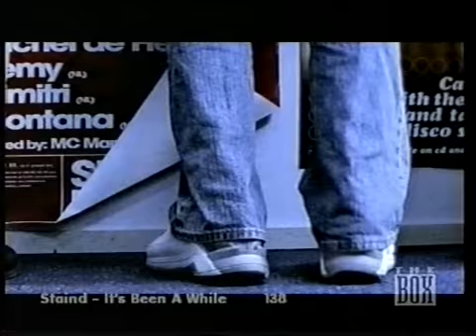DJ Monty - Videoclip (Musical Saturday Night Fever) 2001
Videoclip met o.a. Joost de Jong, Chantal Janzen, Michael Diederich, Duncan Anepool in de musical Saturday Night Fever op zender The Box 2001